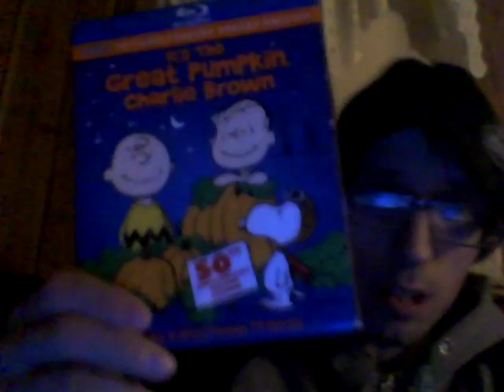RockStar Xdurance Super Sours Green Apple Pop 10-27-19 Part 2!